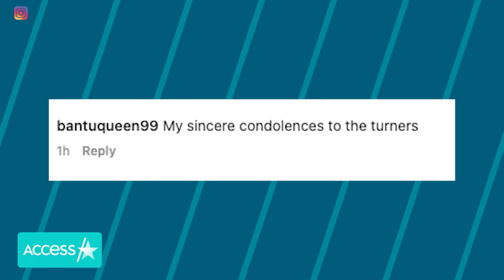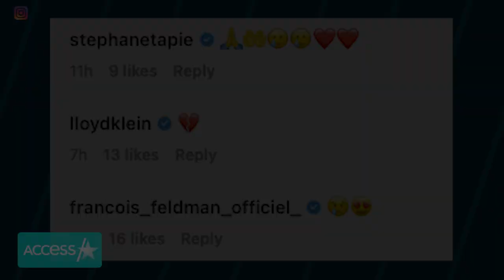Tina Turner’s Son Ronnie Turner Dead At 62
Tina Turner’s son Ronnie Turner has died at the age of 62. His wife Afida Turner confirmed the sad news on Instagram on Friday. Access Hollywood has reached out for comment.